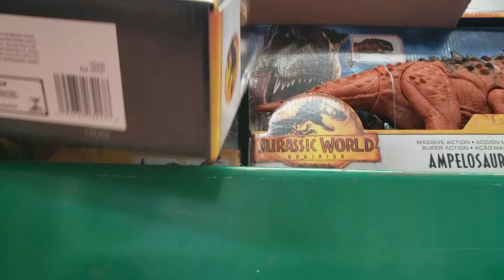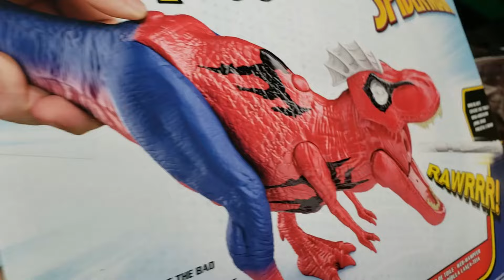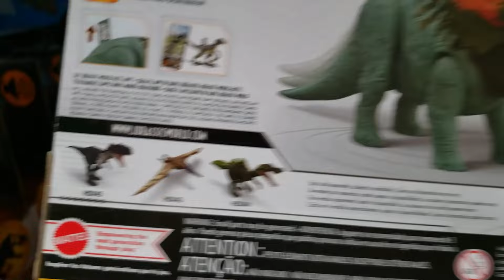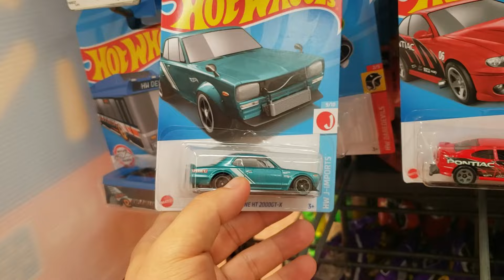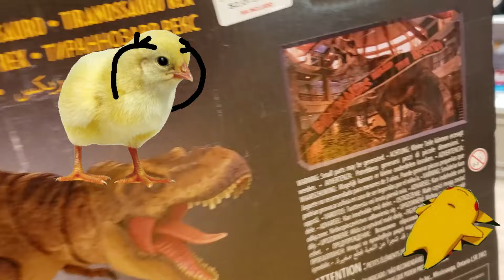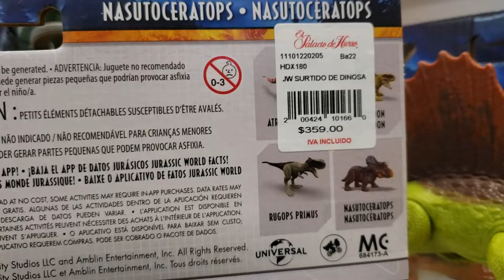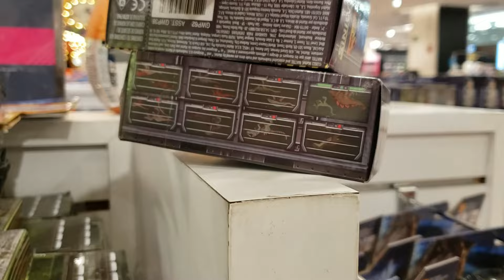CACERIA! Jurassic World Dominion Mattel, Tyranosaurus y Triceratops Hammond Collection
En Este Video Presentamos Una Cacería Especial para ponernos al día con los nuevos lanzamientos Donde visitamos varias tiendas para ver que novedades han aparecido en varias lineas, pero principalmente obvio Jurassic World :)

Este Video esta destinado a un publico adulto de coleccionistas y no necesariamente para niños.